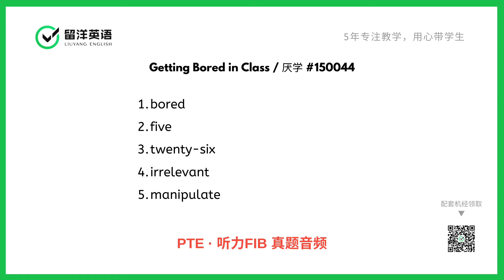【留洋PTE】听力FIB真题 - Getting Bored in Class 厌学 | Listening Fill in the Blanks Real Exam Questions